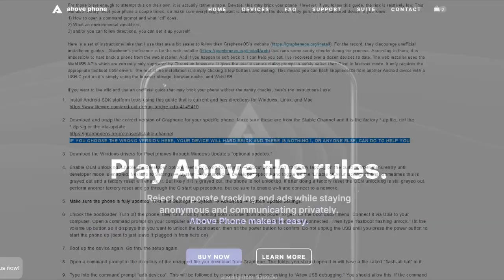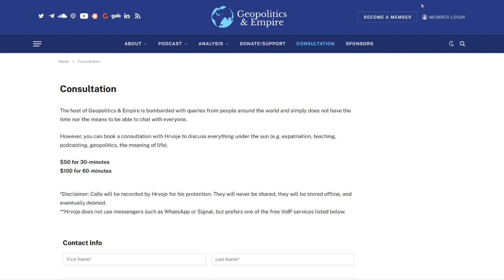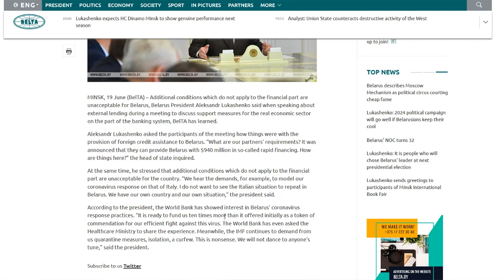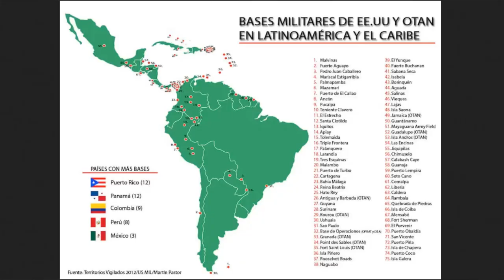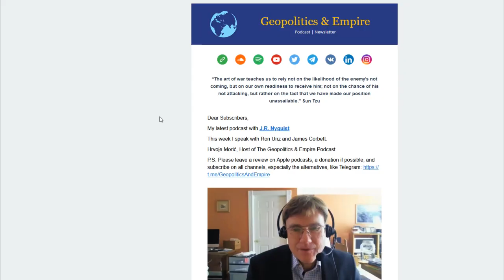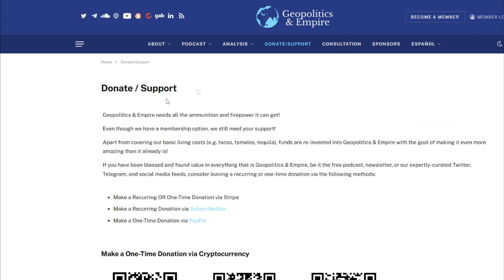John Perkins: China & West Are Both Creating Death Economy Using Hit Man Model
Economic Hit Man (EHM) John Perkins discusses his new book and how the Chinese have appropriated the EHM model for global takeover. He argues that the use of the EHM model by both the Anglosphere and Beijing is creating a death economy. He sees the New Cold War as a race to disaster. However, China's model is different, it's got a great growth story to tell, and it doesn't impose draconian conditions like the West does. He discusses meeting luminaries such as Nursultan Nazarbayev and Sergey Glazyev and how colonial resentment is growing against the U.S. as Washington loses hegemony and China takes over. But this is all leading to a global death economy and we need to change the system.

About John Perkins
As Chief Economist at a major international consulting firm, John Perkins advised the World Bank, United Nations, IMF, U.S. Treasury Department, Fortune 500 corporations, and countries in Africa, Asia, Latin America, and the Middle East. He worked directly with heads of state and CEOs of major companies.

John’s classic, Confessions of an Economic Hit Man (2004) spent 73 weeks on the New York Times bestseller list and has been published in more than 35 languages. It was a groundbreaking exposé of the clandestine operations that created the current global crises. The New Confessions of an Economic Hit Man (2016) brought the story of economic hit men and jackal assassins up to date at that time and chillingly home to the U.S. It went on to provide practical strategies for each of us to transform the failing global death economy into a regenerative life economy. The two books have sold more than 1.9 million copies.

In addition to economics, politics and global intrigue, John has also written books on indigenous cultures and what they can teach us about sustainability and transformation, including The World Is As You Dream It, Spirit of the Shuar, and The Stress-Free Habit.

John has lectured at Harvard, Oxford, and more than 50 other universities around the world. He has been featured on ABC, NBC, CNN, NPR, A&E, the History Channel, Time, The New York Times, The Washington Post, Cosmopolitan, Elle, Der Spiegel, and many other publications, as well as in numerous documentaries including The End of Poverty?, Zeitgeist Addendum, and Apology of an Economic Hit Man.

He is a founder and board member of Dream Change and The Pachamama Alliance, nonprofit organizations devoted to establishing a world that future generations will want to inherit. He was awarded the Lennon Ono Grant for Peace, and Rainforest Action Network Challenging Business As Usual Award, among other accolades.